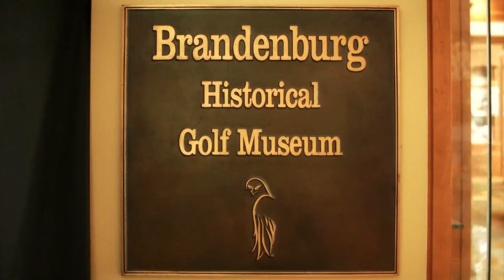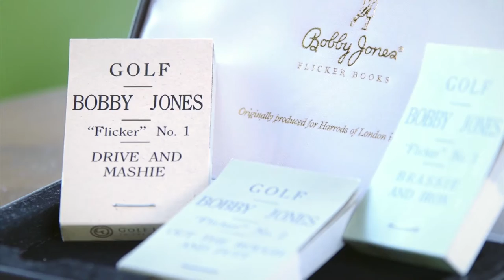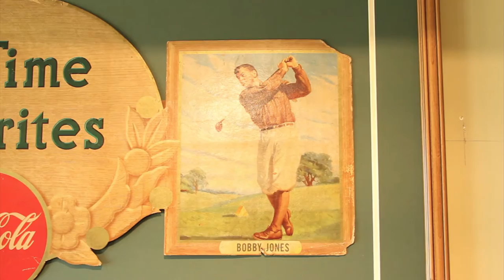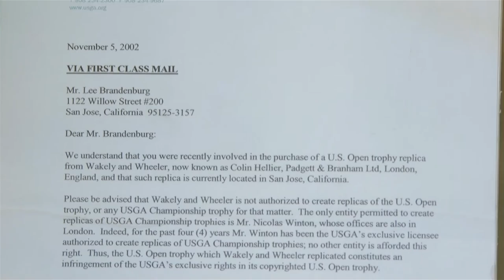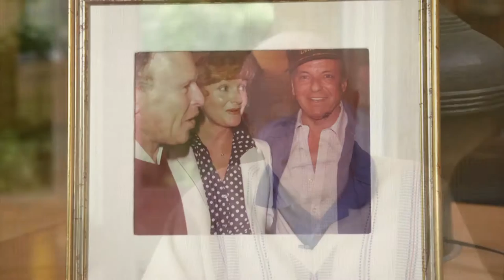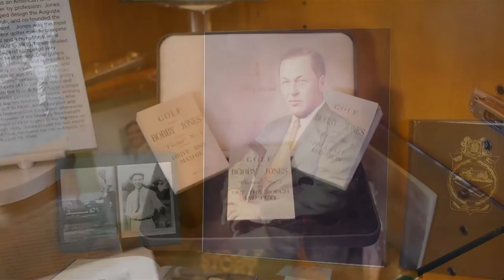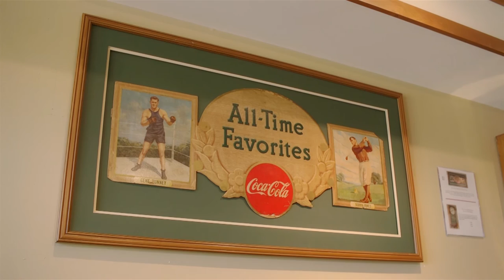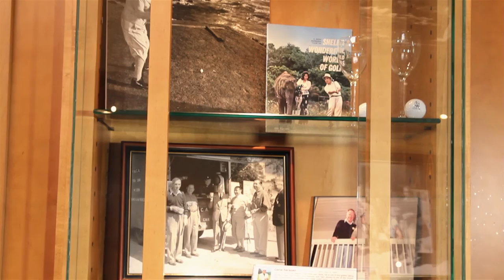John Schiro interview with Lee Brandenburg followed by a Brandenburg Historical Golf Museum tour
Lee Brandenburg with John Schiro discussing Lee's passion in collecting memorabilia for museum, followed by a exclusive tour of Brandenburg Historical Golf Museum given by both Lee B. and John S.